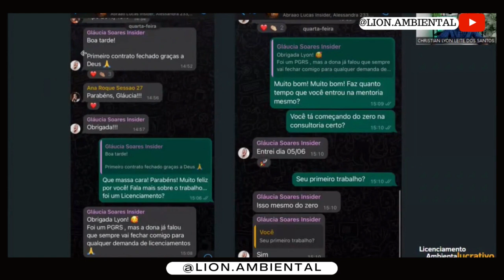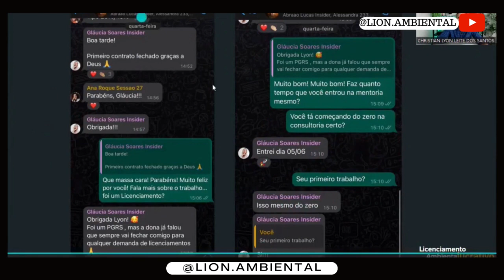LICENCIAMENTO AMBIENTAL LUCRATIVO - O que não fazer em uma apresentação de proposta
Participe do evento LICENCIAMENTO AMBIENTAL LUCRATIVO que vai acontecer entre os dias 04 à 08 de Setembro.